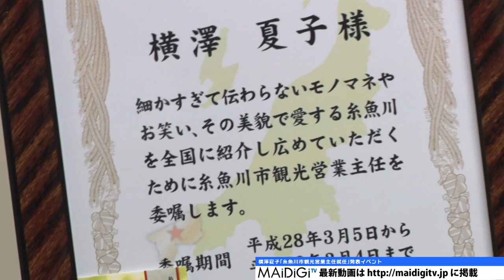横澤夏子、R－1優勝へ“背水の陣” 賞金頼みで高額使用「絶対に優勝しなきゃ」 Natsuko Yokosawa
ピン芸人日本一を決める「R－1ぐらんぷり2016」の決勝に出場するお笑い芸人の横澤夏子さんが3月5日、東京・新宿の「ルミネtheよしもと」で単独ライブ「ダントツガール」を開催し、13万5000円の高額の買い物をしたことを告白。すでに優勝賞金の500万円頼みだといい、「背水の陣の方が頑張れる。全部自分のごほうび！　絶対に優勝しなきゃ」と意気込んだ。

　横澤さんはイベント後の取材では、「のどの調子が悪いので、さらに別に8000円のマヌカハニーも買っちゃった。（優勝賞金で）500万取るからいいじゃねーかと、全部自分のごほうび！」と開き直り、「先にお金を払っちゃってるんで火の車。借金地獄か大盤振る舞い生活か」と笑い飛ばした。

　賞金の使い道については、「ネタ元の女友達にご機嫌取りをしたい。リムジンパーティーやディズニーランドで女子会」に使いたいと皮算用。決勝戦に向けては「練習をたくさんして、あまりイライラしないように、アロマをたいて寝ようと思います。一番いい女の夜を過ごしたい。朝は半身浴してから出かけようかな」と準備は万全の様子だ。

　同会場では横澤さんの単独ライブは初めてで、前売り券は完売。当日の客席も約450人で満員となる人気で、「本当に夢にも思わなかった。全員私のことを見に来たんだと思うほどにやけちゃう。結婚式以上にライブが幸せ！」と目を輝かせ、「リハーサルからずっとウキウキで、みんなほめてくれるから泣きそうになった」と充実の笑みを見せていた。

　また、ライブの最後には出身地の新潟県糸魚川市の観光営業主任にも任命され、「（観光大使の）ヒスイレディにはならせてくれないけれど、本当にうれしい。新潟でもなかなか知られていないので、まず地元の皆さんをおびき寄せたい。ファンにもいいところをマルチ商法的に刷り込んでいきたい」と意気込んでいた。

"Natsuko Yokosawa: wins R-1 victory in "last-ditch battle". Have spent a large amount of money and lean on winning prize money. "Must win absolutely"

Comedian Natsuko Yokosawa, who appeared in the final of the contest to decide Japan's best solo comedian ""R-1 GranPri 2016"", held a Solo Live ""Best girl"" at LUMINE the YOSHIMOTO in Shinjuku, Tokyo on March 5th. She confessed that she had shopped with a large amount of JPY 135 thousand.

She said she had leaned on the winning prize money of JPY 5 million and expressed determination: ""I may win in the last-ditch battle. All the winning prize money will be used for myself! I must win absolutely"". "